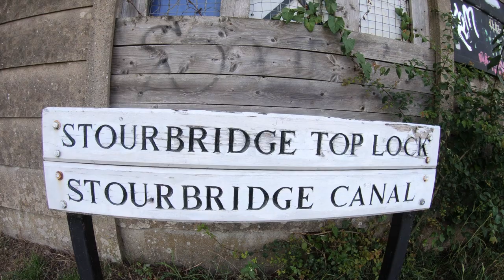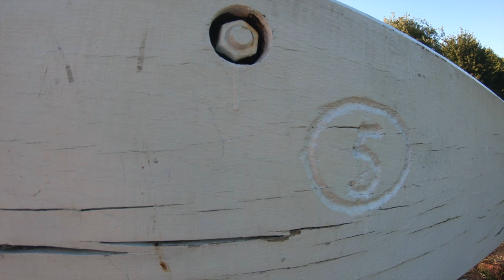#21 NARROWBOAT cruising at NIGHT?! LOTS of locks, TRASH TALKIN' + a RACE to moor up before evening 🌄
We pick up from where we left off from the last vlog and on the same day where we tackle the Stourbridge 16 locks! Although we're making good progress, the race is on to moor up before nightfall or attempt to drive our boat at night on an unfamiliar stretch of canal 😱

Get EARLY ACCESS to our weekly vlogs and EXCLUSIVE benefits by becoming a supporter over on Patreon in exchange for a small monthly pledge which will help us to improve the channel

We are also incredibly grateful for any donations we receive through PayPal which go towards helping our little channel to continue growing with investment in better equipment and software.

◼️ EQUIPMENT:
Canon EOS 650D Digital SLR Camera
Tamron 18-200 mm Lens for Canon
Hama Camera Tripod
GoPro Hero 6
GoPro Karma Grip
GoPro 3.5mm Mic Adapter
GoPro Handler Floating Hand Grip
GoPro Shorty Mini Extension Pole with Tripod
GoPro 3 Way Mount
GoPro Gooseneck Monopod
GoPro Head Strap & Quick Clip
GoPro Chest Harness
GoPro Suction Cup Mount
GoPro Casey Case
GoPro Sleeve + Lanyard (White)
GoPro Portable Power Pack
GoPro Super Charger
Sandisk Extreme Pro 64GB Micro SD Card